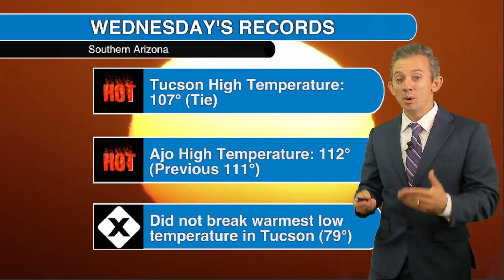Blowing dust, flooding rain threatens in Arizona through Friday | Joe Martucci explains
Low visibility and poor air quality threaten in parts of Southern Arizona Thursday afternoon. A blowing dust advisory is in place. Dust will turn into the potential for threatening rain, from Tucson to Flagstaff, Friday. Lee Weather Team Meteorologist Joe Martucci has more.